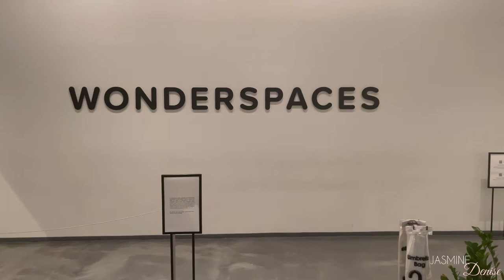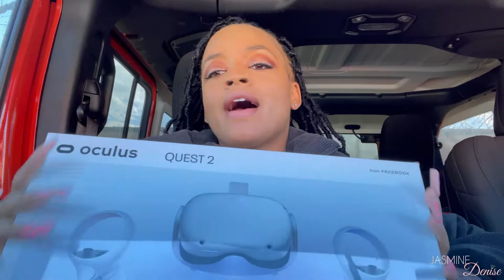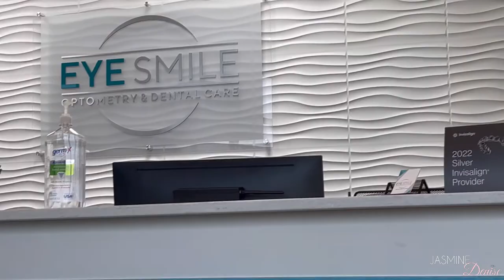VLOG: | PHILLY PT 2 + JOINING THE METAVERSE + NEW STARBUCKS DRINKS + BATMAN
Hey Babes! 🤍

Wig Details

Bob Lace Front Wigs Human Hair...

VYRF-FWJ5NV-3KB9AN

* How old are you :  24
* Where do you live : Maryland
* What do you record with : iPhone 11 Pro Max
* What do you use to edit : InShot, iMovie,
* Zodiac : Libra ♎️
 Height : 4’10 1/2
Weight : 125 lbs
Bra Size : 32C